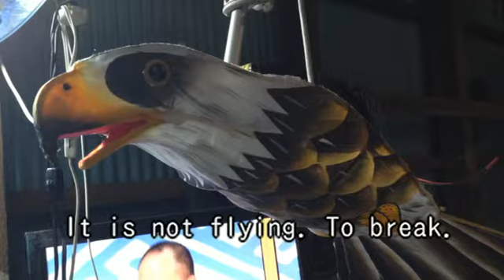OrangeRX 3-Axis Flight Stabilize.My RC eagle plane.setup.Vol_1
RX3S OrangeRX 3-Axis Flight Stabilizer V2.today,setup stabilizer.